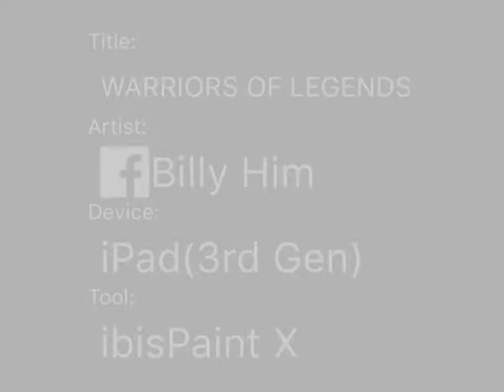WARRIORS OF LEGENDS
Đây là một plants heroes chế của mình .Warriors Of Legends-Chiến binh trong truyền thuyết được tạo nên nhờ plant SnapDragon trong PvZ2